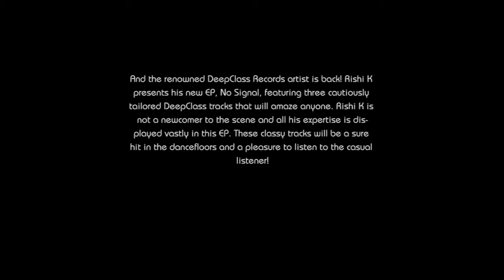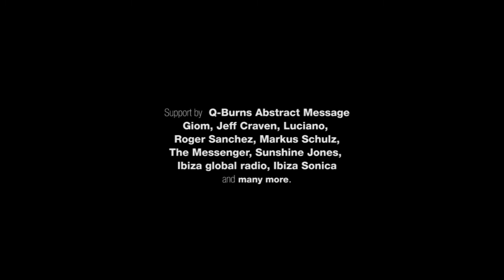Rishi K - No Signal EP (DeepClass Records)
And the renowned DeepClass Records artist is back! Rishi K presents his new EP, No Signal, featuring three cautiously tailored DeepClass tracks that will amaze anyone. Rishi K is not a newcomer to the scene and all his expertise is displayed vastly in this EP. These classy tracks will be a sure hit in the dancefloors and a pleasure to listen to the casual listener!

Q-Burns Abstract Message - Very nice production on these, floaty + melodic. Will probably choose "Manual Overdrive" as Im digging the bass groove. Thx
Giom -- Liking these. Will definitely play!
Jeff Craven -- A certain freshness to all three tracks that I really like. Good solid productions that will stand out in the over saturated deep house market. No Signal for me.
Luciano  -- Thanks for the music! Downloading for Luciano, we will contact if supporting.
Roger Sanchez  -- Downloading to try out, thanks
Markus Schulz -- Thank you. Downloading for Markus.
The Messenger -- No Signal sounds nice.Thanks.
compost records -- Smooth Pumpin & Deep! Nice one
Babak shayan -- nice :-)
Sunshine Jones  -- bad ass
Stacey Pullen -- cool thanks
Lukas Greenberg  -- suppporrrrt
Lonya (Sudbeat, Asymmetric, Parquet, Flow) -- great stuff here
Tim Baker -- thanks
Leo Portela -- Rishi K is a good signing for the label, smooth style, congrats
Bruno From Ibiza -- deep sounds but nothing really exciting here
Oriol Calvo  -- deep!! Support!
Wally Stryk -- cool ep support!
Angelo Ferreri  -- thx for promo
nice sounds as always
Charles Spencer  -- On it. Thanks!
Santi Garcia -- Inside and Manual for me...
SUBMANTRA -- Manual overdrive for me .. tnx!
MarcSoul -- Is a brillant release, my favourite "inside outside in", is a track with special personality. Ideal for my radio show. Support to all tracks
Deep Mariano  -- diggin no signal
Two Faces -- thanks, very nice!
Your Only Friend / Tres Manos -- WOW!!! Sound quality on this release is pumpin'! Especially feeling "No Signal" and "Manual Overdrive". Great stuff. can't wait to play these this weekend.
FUNKYLOCO  -- Solid EP Full Support, No Signal for me here, thanks!
GarcyNoise  -- No Signal for me, thanks!
Unus Emre -- Nice Pack. Full support. Thanxx
Alex Kentucky  -- EASY FEEDBACK "I LOVE RISHI K. " -- YEAHHH
BiG AL / Beat Factory / Harlem Knights  -- Always great music from my homie Rishi. ;) Full support on "Inside Out".
Krummstoff  -- inside outside is nice
UM / UM Records -- Inside Outside In for me
Manuel Sahagun (Drop Music, Candy Music, Kolour, MoS, DJ-Kicks, etc) -- Inside Outside In for me!, great work here!
DJ Bee  -- MAGNIFIQUE !! ALL SUPPORT !!! Thanks.
Jevne  -- great release from rishi K
URSS -- Full support thnx
Gustavo Lopez -- Gracias!
Marco Bailey  -- many thanks
Carlos Alfonsin -- support no signal for me
Sebastian Arevalo -- Excelente!
Marques Wyatt -- Tight
DJ Meri aka Cylon  -- nice indeed!

Web/Media:
Matthew Hade (Billboard Magazine) -- Great vibe on No Signal. Like it. Full support.
Ibiza Soulstice Music -- good deep vibes.;)
John P.  -- great ep! full support! thanks
Dino Michael -- Rocking Fer! Full support on my shows and in the clubs!! No Signa l is the one for me!
UruMusicArt -- Nice release! thanks
Igor Marijuan (Ibiza Sonica) -- guapisimo
BIG FABIO -- Support. Thanks!